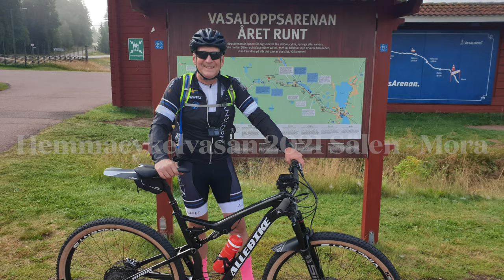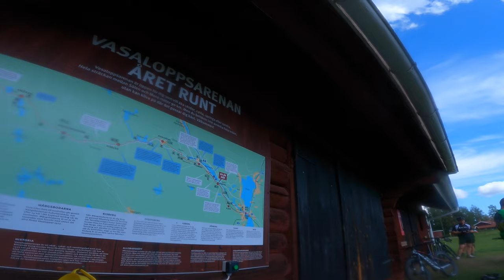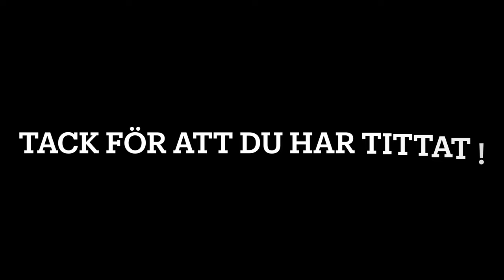Hemmacykelvasan 94km 2021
Vi cyklar Hemmacykelvasan 94km från Sälen till Mora den 12 augusti 2021, startar i Sälen kl 09.15 och går i mål drygt 4 timmar senare i Mora, det var en riktigt fin tur med sol och behaglig temperatur.